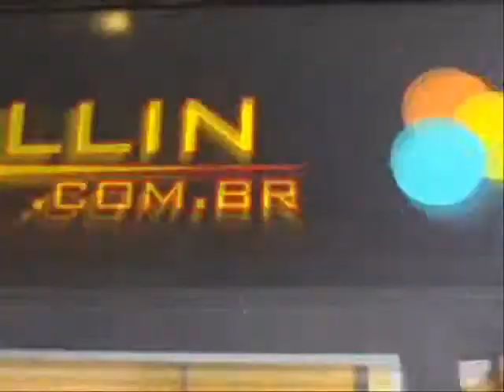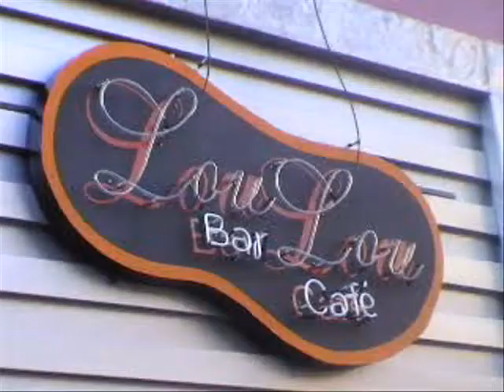Making Of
Video Making Of do ensaio fotográfico de Paula Nunes para o portal - um ensaio exclusivo Z-Click. zclick z click. Fotos: Cássio Regal, Produção: Júlia Bernardes, Make up: Cleantto Barrualc, Direção: Diego Regal, making Of: Felipe Augusto